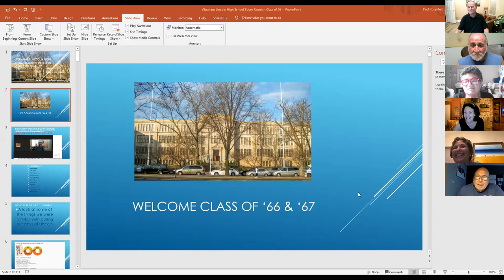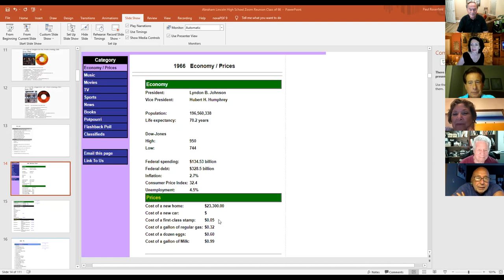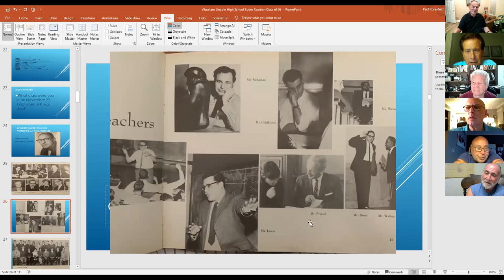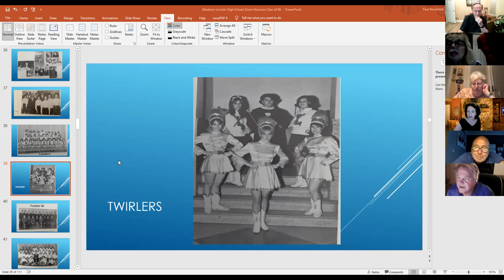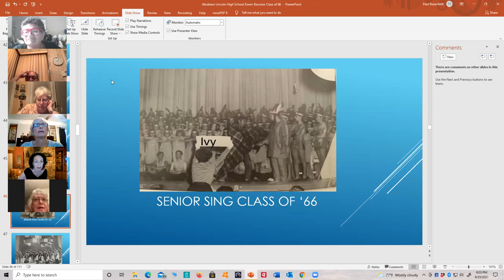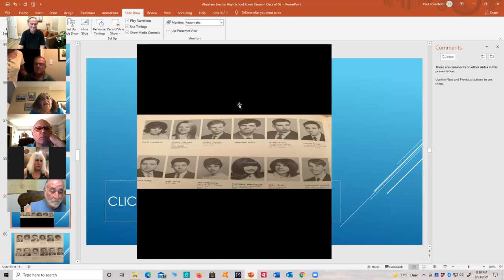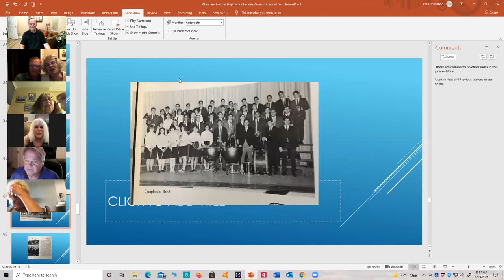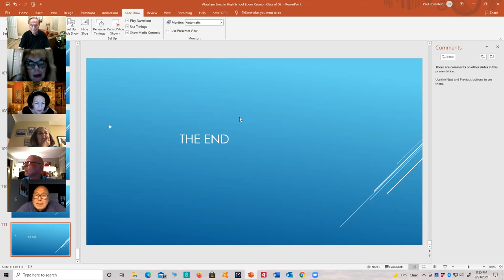Abraham Lincoln High School (Brooklyn N.Y.) Zoom Reunion for Classes '66 & 67 (September 23, 2021)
A reunion of graduates from Abraham Lincoln High School, Brooklyn NY for classes that graduated in 1966 & 1967. The reunion was held on Zoom September 23, 2021